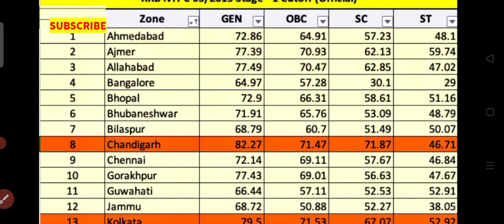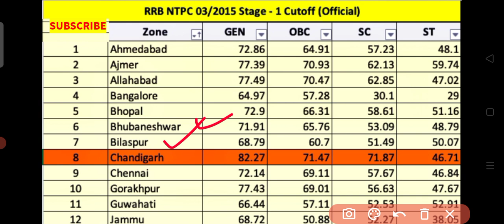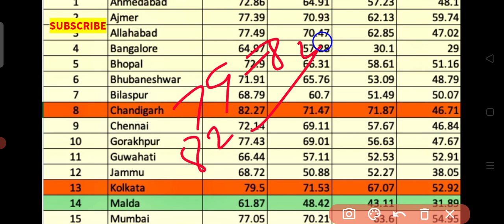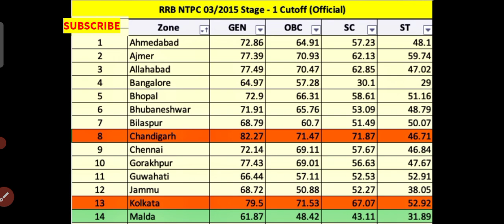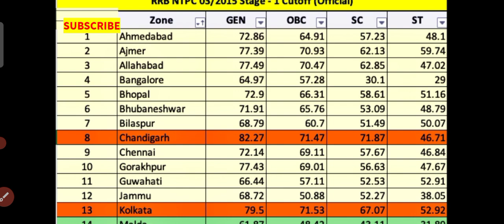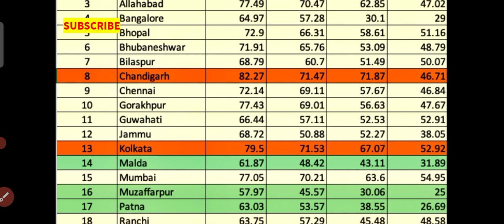RRB NTPC Previous Year Cutoff | Ntpc 2019 Expected Cutoff | Zone wise cutoff 2021 | by Sanjay gop